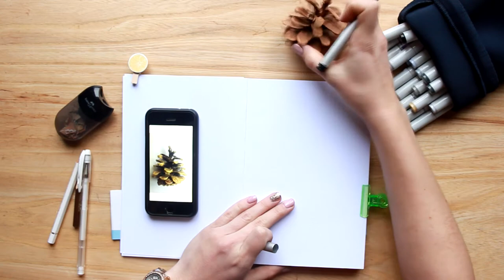Учимся рисовать кедровую шишку маркерами Sketchmarker | поэтапно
В этом видео уроке Ирина Шельменко покажет и расскажет как быстро и без особых усилий можно нарисовать шишку!)

В видео использовались маркеры Sketchmarker.